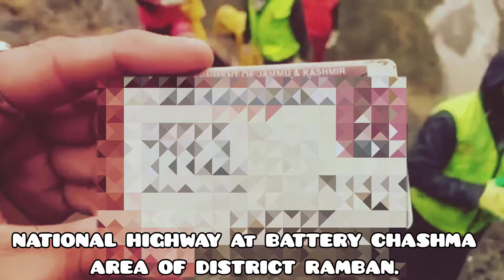khuday_raham 😭😭😭😭 heartbreak news comes from jammu